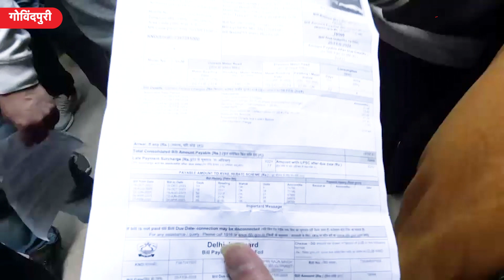सड़कों पर उतरे Kejriwal भीड़ के सामने LG के लिए क्या कहा चिल्लाने लगी पब्लिक?|| Dilli Tak